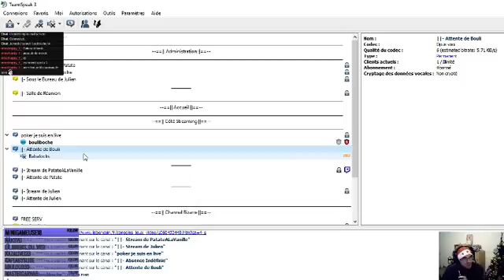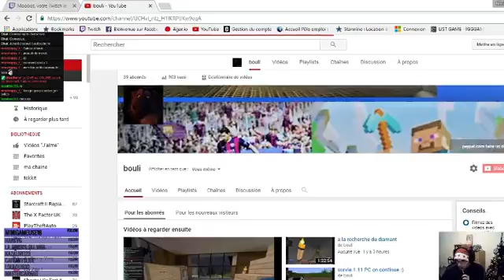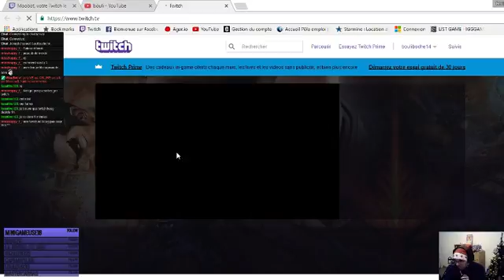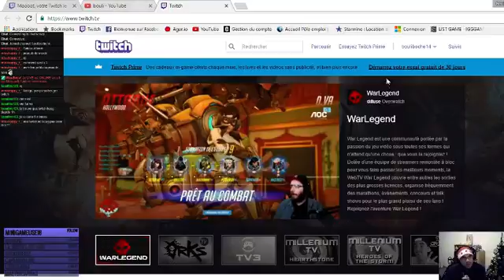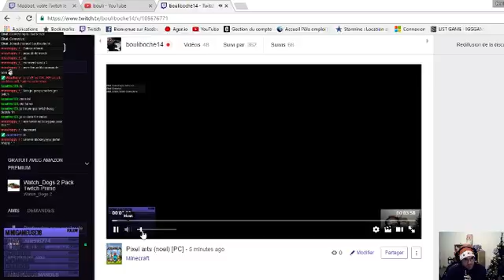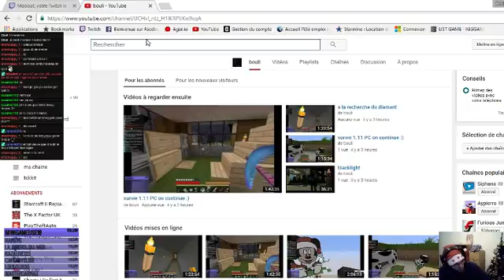Pixel arts (noel) [PC]